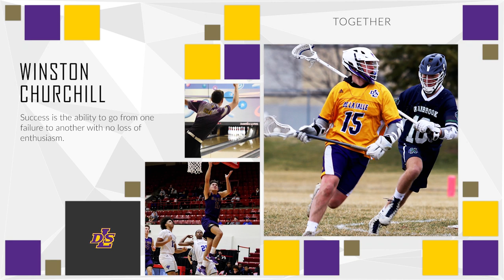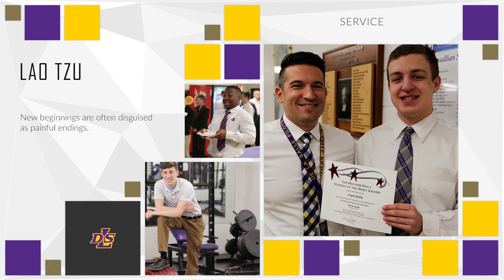Graduate Salute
De La Salle Collegiate salutes the Class of 2020 on the final week of their high school career. A special thank you to Detroit Red Wings head coach Jeff Blashill for his inspirational speech to our seniors.